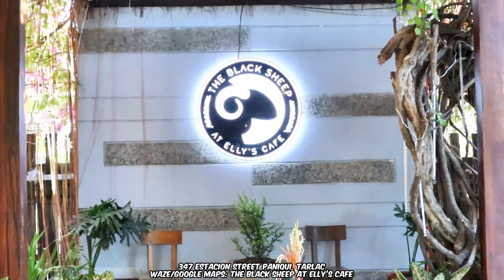The Black Sheep at Elly's Cafe - Paniqui, Tarlac | Exploring Tarlac